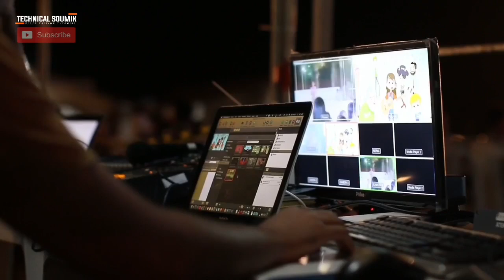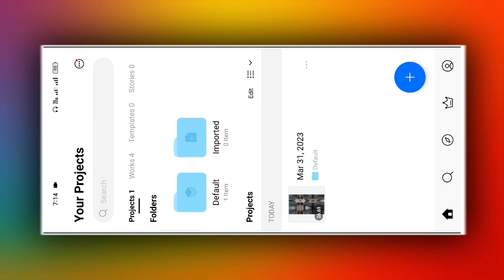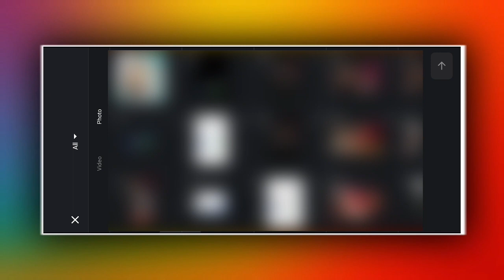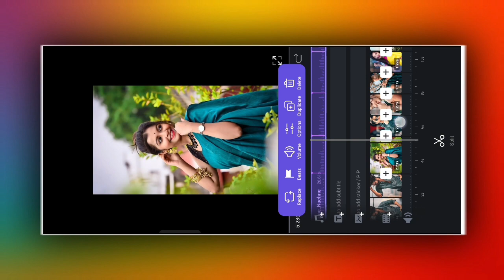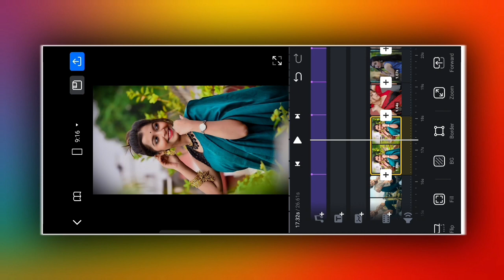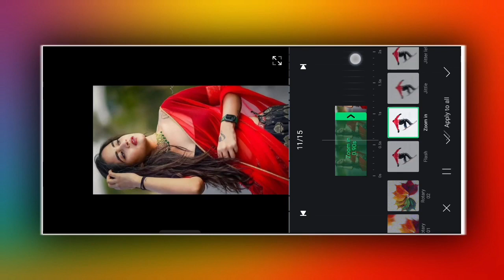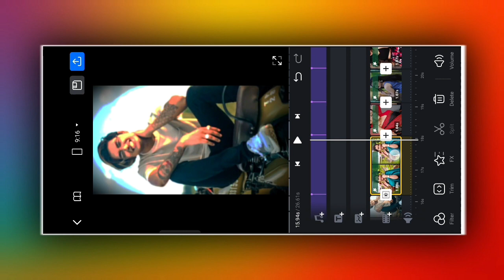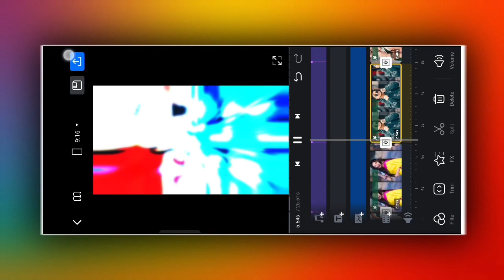SANAK - Badshah Viral Song Reels Video Editing | Hame Nachne Ka Swok Tha Song Video Editing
Hi" Guys
In today's video, I have told how you can edit new viral badshah sanak song video editing from vn app. Hope you all will like this video .

vn app
xml preset
trending instagram reels editing
technical soumik